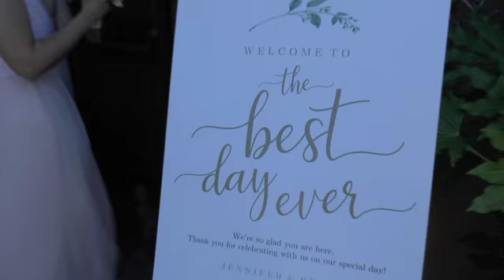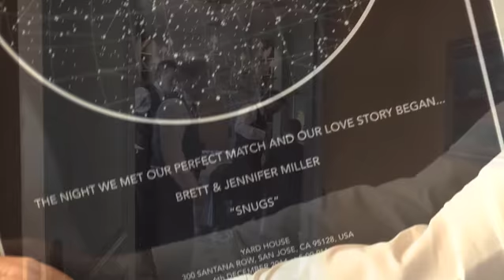Pozzi Productions- Sample Wedding Montage